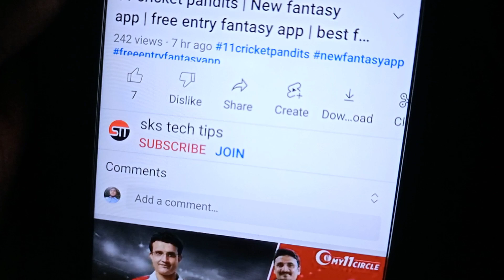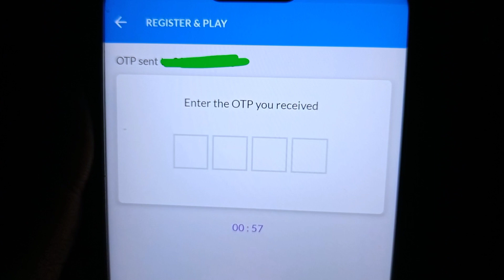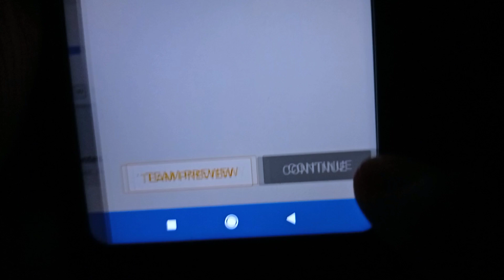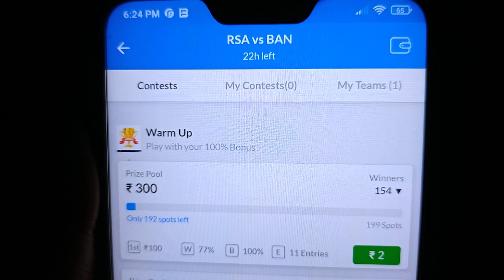cricboys fantasy app | new fantasy app | free entry fantasy app | free giveaway fantasy cricket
About video:-
Is video me main aapko ek new fantasy aap ke bare me bataya hu jiska naam hai cric boys is fantasy app me account kaise bana sakte hai or isme free entry me fantasy cricket khelkar paisa kaise kama sakte hai yahi is video me main aapko dikhaya hu

1. cricboys fantasy app
2. new fantasy app
3. free entry fantasy app
5. cricboys fantasy app download kaise kare
6. cricboys fantasy app link
7. cricboys app
8. cricboys fantasy cricket app
9. cricboys fantasy app me account kaise banaye
10. cricboys fantasy app kaise khele
11. new fantasy app 100 bonus use
12. new fantasy app today
13. new fantasy app 2022
14. free entry fantasy
15. free entry fantasy cricket app
16. free entry fantasy app today
17. free entry fantasy app 2022
22. fantasy app
23. fantasy app 100 bonus use
24. fantasy app free entry
25. Best fantasy app

NOTICE:- This game may involves an element of financial risk and May be Addictive. Please play responsibly and at your own risk